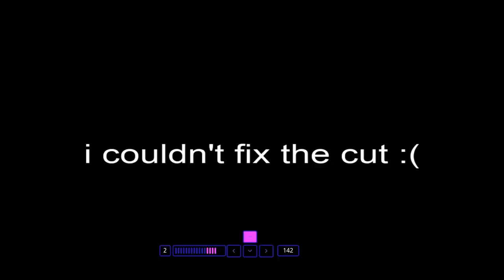New World Record by Stitch-GR - Gravity Switch - Blue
Trackmania 2020 - Royal Mode

Stitch-GR 9.605
Brimarine 9.741 (+0.136)
bLurious 10.489 (+0.884)

*Royal Family Discord World Records Bot* - Programmed by Schwabba